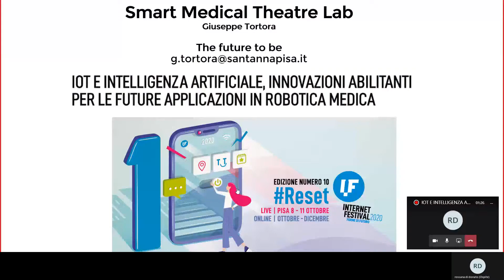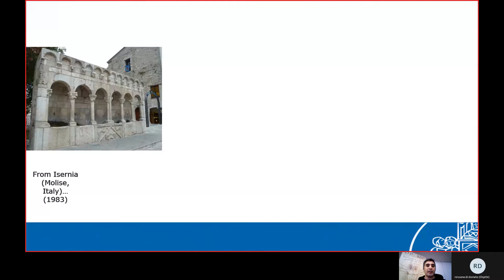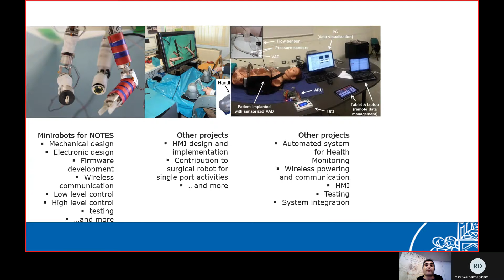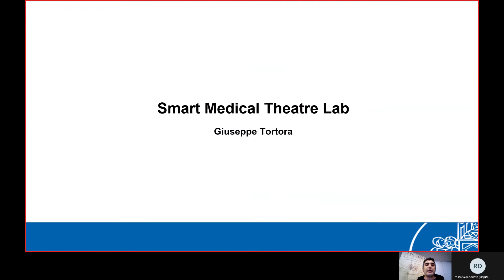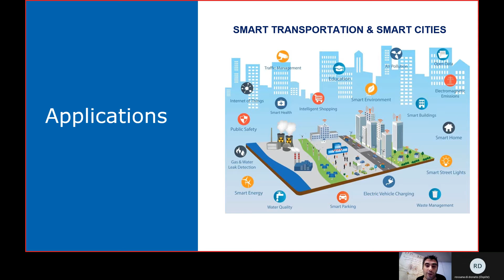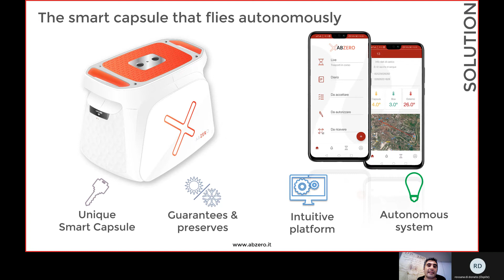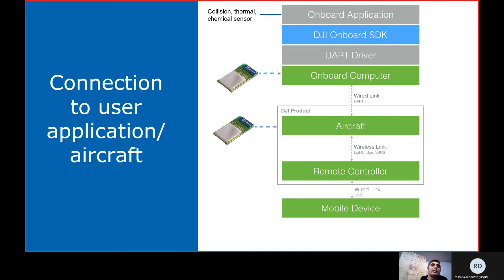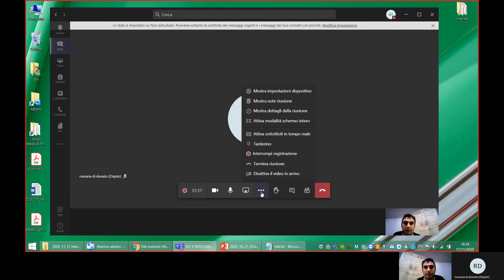IoT e Intelligenza Artificiale, innovazioni abilitanti per le future applicazioni in robotica medica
Internet Festival 2020 - Evento collaterale a cura della Scuola Superiore Sant’Anna con Giuseppe Tortora.

Le applicazioni della robotica medica e della robotica di supporto alle nuove tecnologie in ambito medico grazie ai fattori abilitanti dell’IoT e dell’Intelligenza Artificiale. Come in un “teatro”, lo Smart Medical Theatre racchiude diverse tecnologie innovative che permettono di immaginare e di realizzare l’ospedale del futuro: robot ingoiabili, robot chirurgici, droni per il trasporto di materiale medicale fra le tecnologie proposte come connessione fra Ricerca e startup.